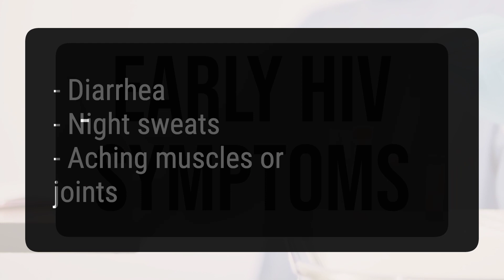Recognizing HIV Symptoms in Men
Recognizing HIV symptoms in men is important for early detection and treatment. While many symptoms of HIV are similar for both men and women, there are specific signs that men should look out for. These may include flu-like symptoms, such as fever, chills, and muscle aches, as well as swollen lymph nodes, rashes, and ulcers in the mouth or on the genitals. It's important for men to be aware of these symptoms and seek medical attention if they experience any of them, as early diagnosis and treatment can greatly improve outcomes for individuals living with HIV.
f3f2